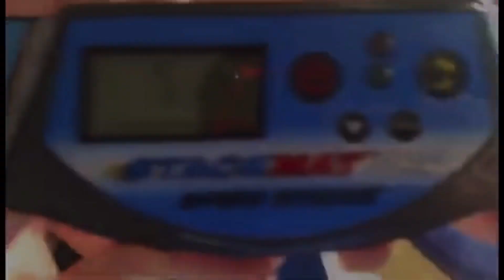Top 25 Cycles in Europe